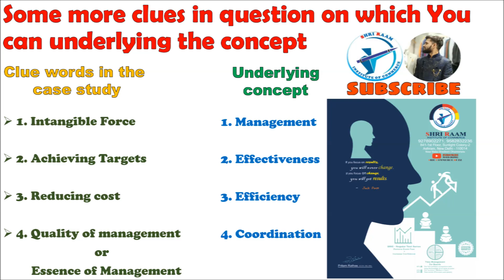🔥How to solve case study for class 11th and 12th / and key to score 90+ marks by Pritam Rathee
And for more updates also follow us on